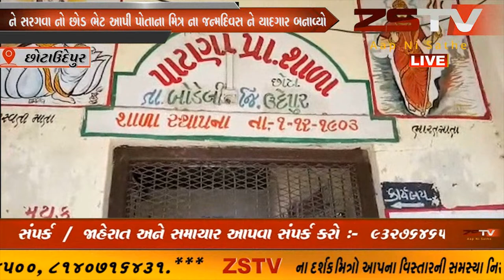છોટાઉદેપુરના બોડેલી ની પાટણા પ્રાથમિક શાળાના શિક્ષકે વિધ્યાથીઁઓ